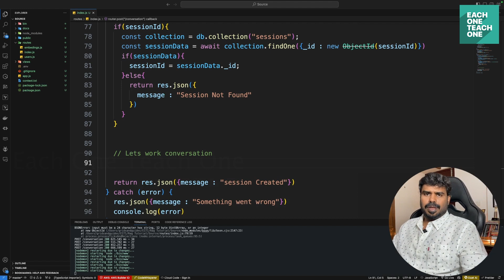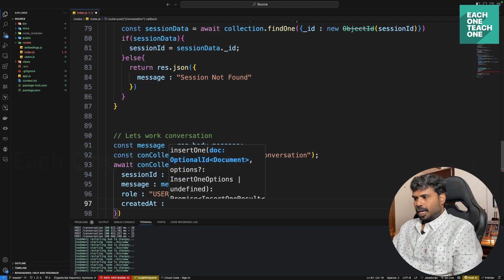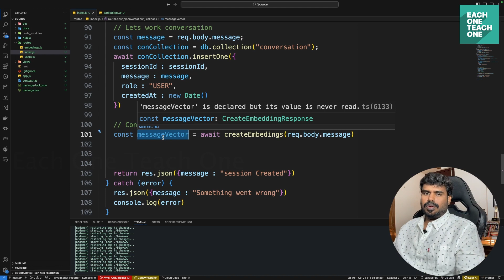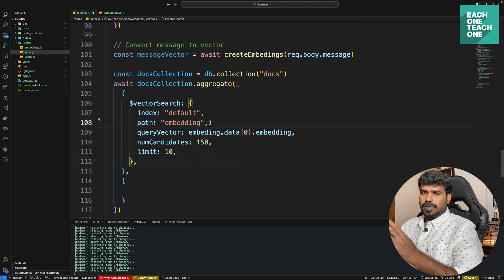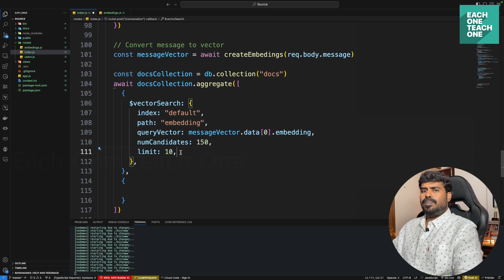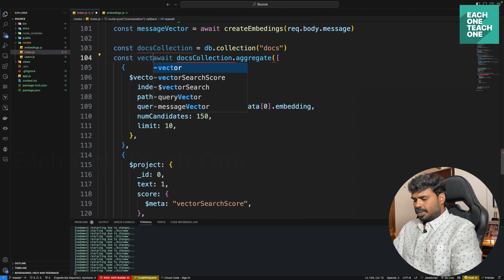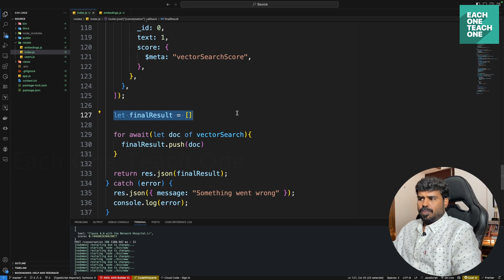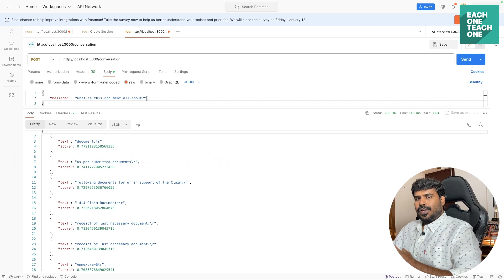Embedding Quries and Vector Search | Each One Teach One